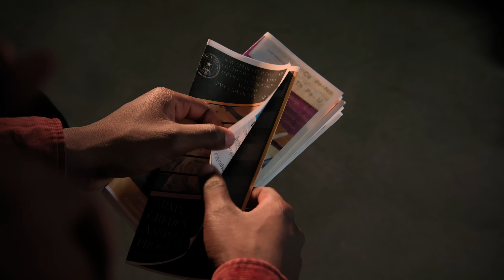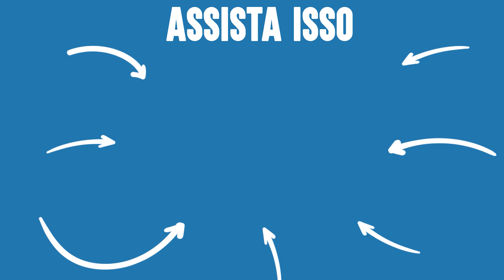HOMEM FINGE Ser Soldado Por Dinheiro | Dhar Mann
⚑ LOJA EXCLUSIVA! ⚑

CAPÍTULOS:
00:00​​    HOMEM FINGE Ser Soldado Por Dinheiro
12:19    Vídeo recomendado para assistir